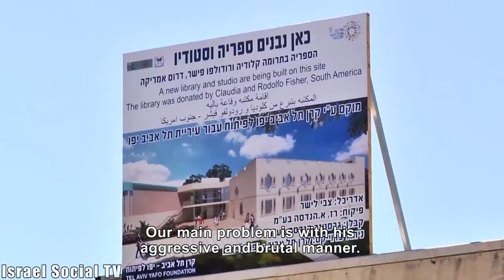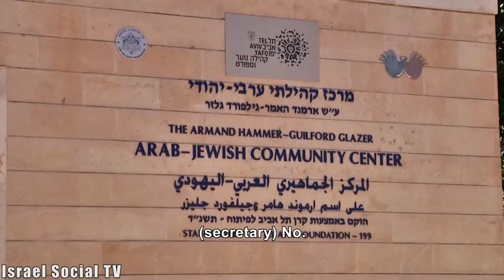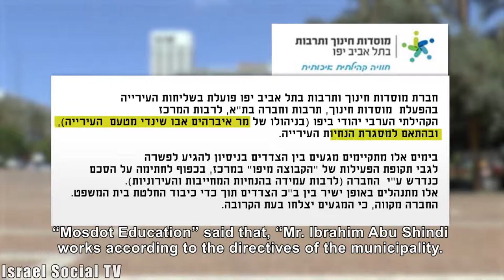Dancing by Court Order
The community center director in Jaffa, from whom "Jaffa Group" dance school lease the facilities, decided to evict them immediately after thirteen years.